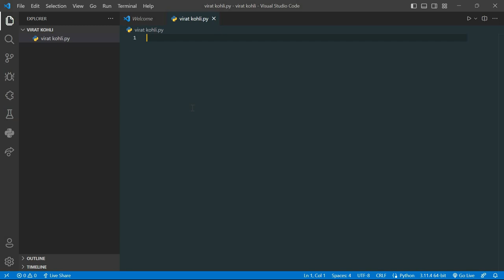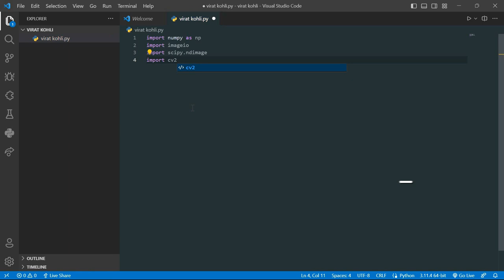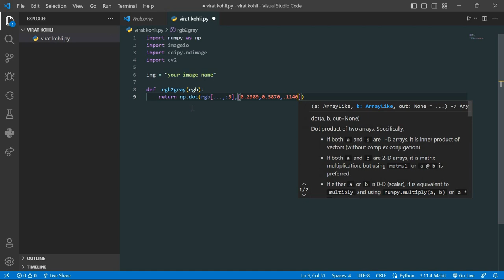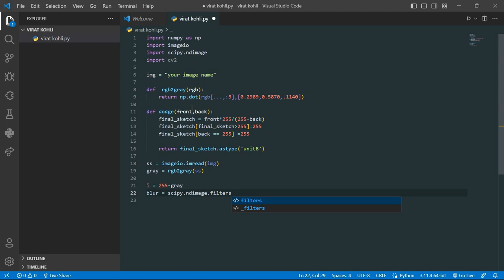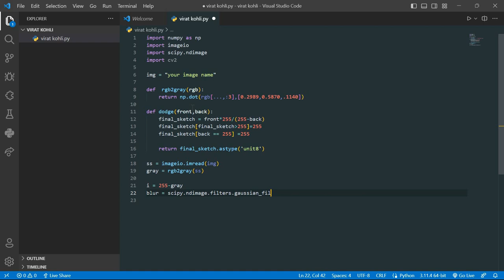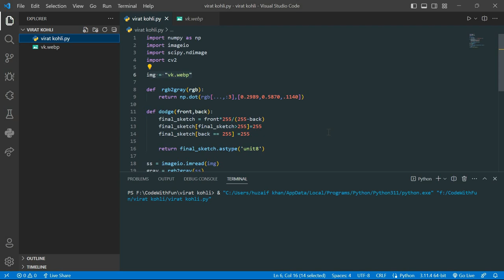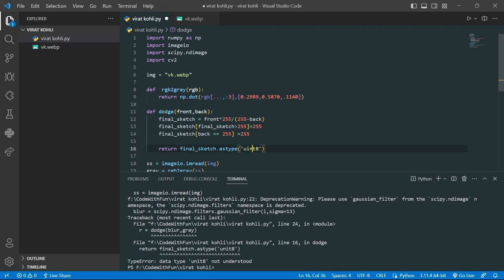virat kohli favourite photo | best cricketer virat kohli top image ||CodesWithFun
HI GUYS!

MODULES COMMANDS:-
pip install numpy
pip install imageio
pip install scipy

Notes:- all commands run in cmd terminal.
python file run before the install all modules.